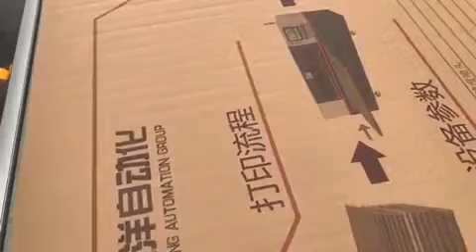digital printer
Welcome enquiry !
Cangzhou Lyan Carton Machinery Co., ltd
WhatsApp / Wechat / Mobile Phone:
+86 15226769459